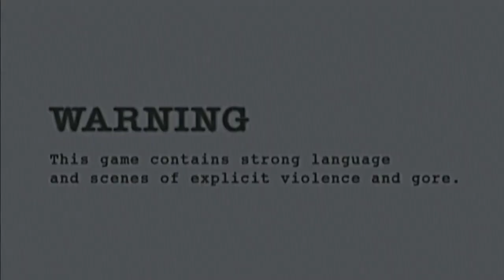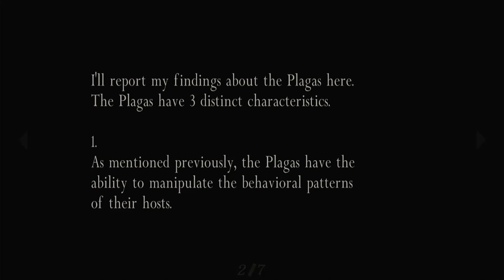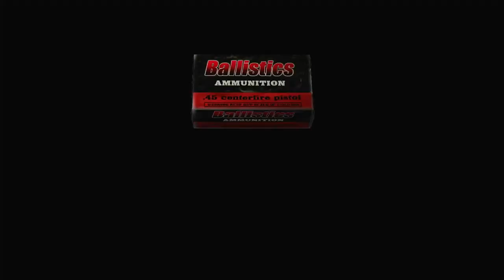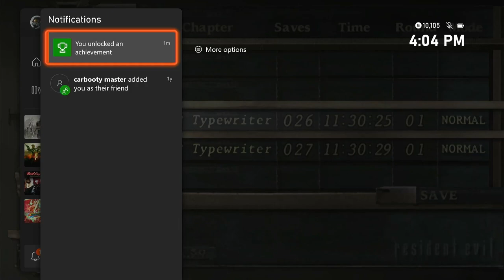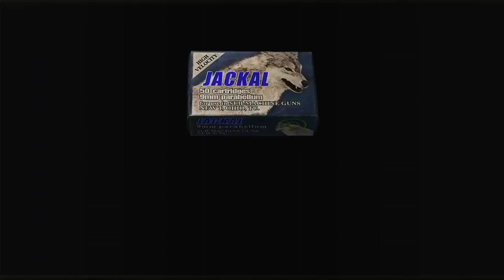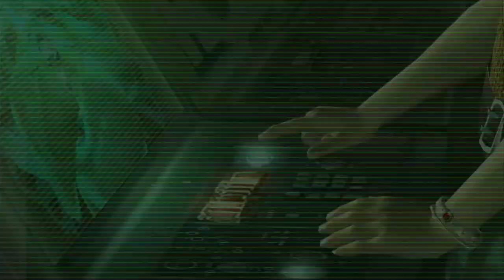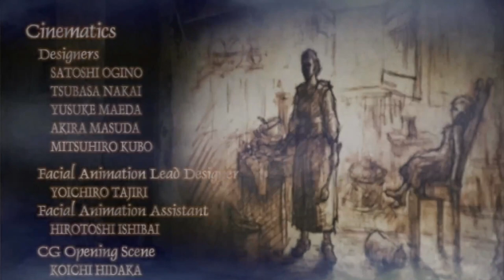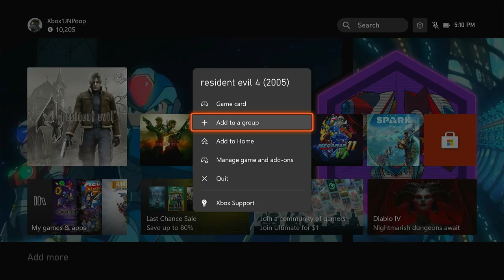Resident Evil 4 - Episode 6: The Ex-Mate Of Leon + A Fortunate Escape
We come across an old friend of Leon here. Jack Krauser, who faked his own death just so he can be evil and is the reason why Ashley was kidnapped in the first place
We also manage to get rid of Saddler and escape from the island with Ashley on our hands.

BBFC: 15 - Contains strong violence and moderate horror